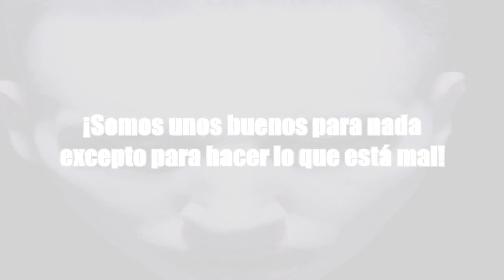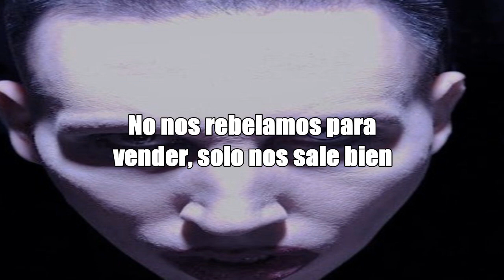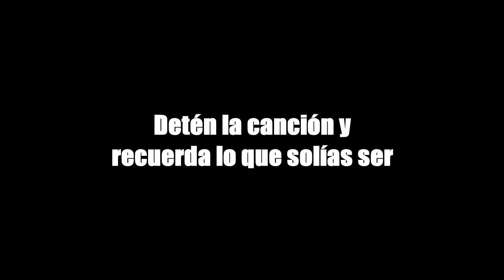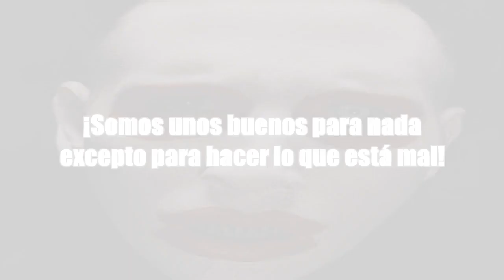Marilyn Manson - The Bright Young Things //TRADUCIDA//